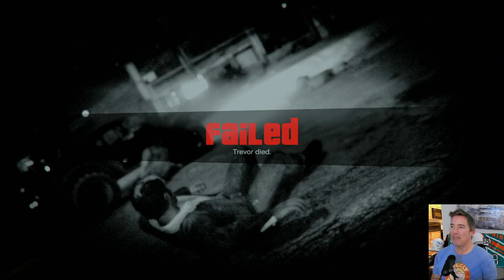🔴 Live GTA 5 Gameplay: Prepare for Insanity! - 1080p HD - PS5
This is my first time playing GTA 5. This mission is from my 4th live stream diving into GTA 5 story mode. My first time playing as Trevor. Wow. Loved it. Needless to say, it was hard. Grand Theft Auto V